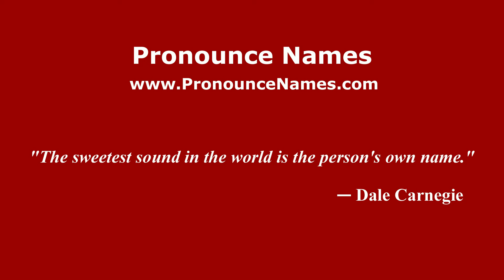How is Samu pronounced in Malaysia? Malaysian pronunciation of Samu - Pronounce Names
How do you pronounce Samu in Malaysia? Click here to listen to the pronunciation of Samu in Malaysian accent.

to learn how to pronounce Samu in different countries and in different accents, or for more information about 'Samu' such as meaning, origin, etc.